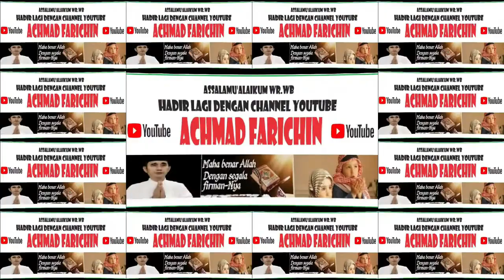FINAL TILAWAH MUJAWWAD DEWASA // MTQ XXX PROVINSI JAWA TIMUR DI PASURUAN TAHUN 2023